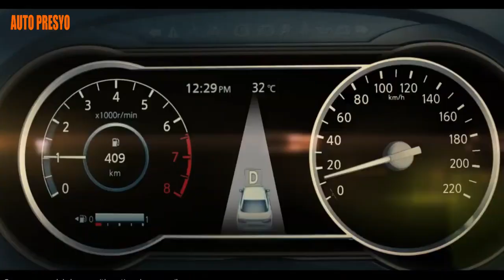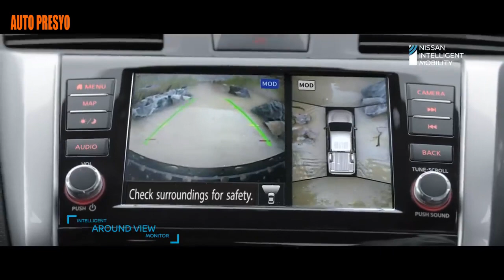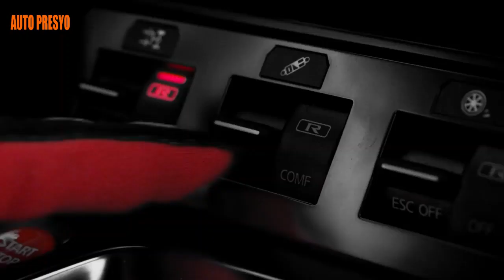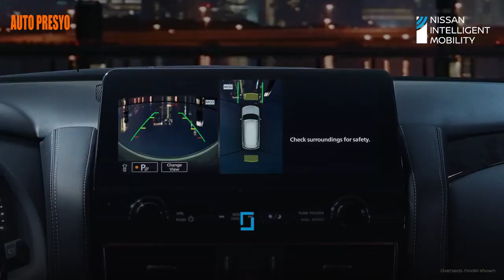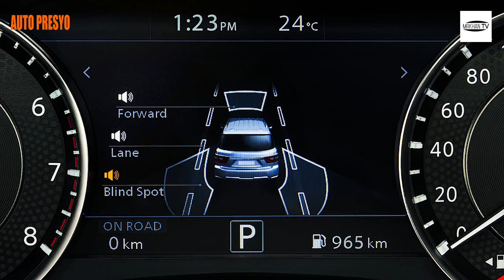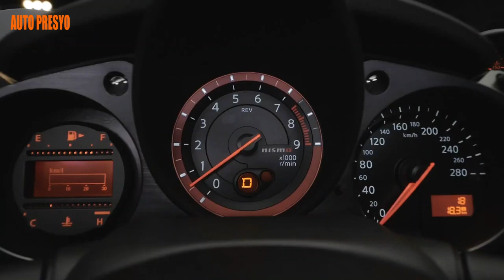Nissan Price List 2022 Philippines - Auto Presyo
Nissan Price List 2022 Philippines
Nissan Terra Price Philippines 2022
Nissan Navara Price Philippines 2022

mga ka Auto!

Auto Presyo

Ka -Auto
E COMMENT KUNG MAYROON KANG GUSTONG MA FEATURE NA  SASAKYAN.

Shop Promotion
Car Promotion

Please DON'T SKIP ADS.